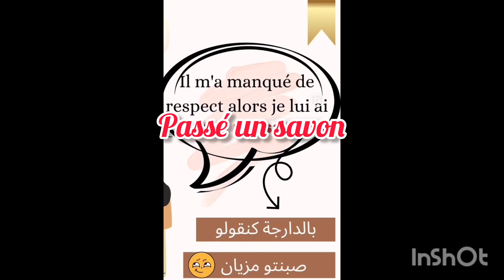كيفاش نقولو بالفرنسية 👆⬆️